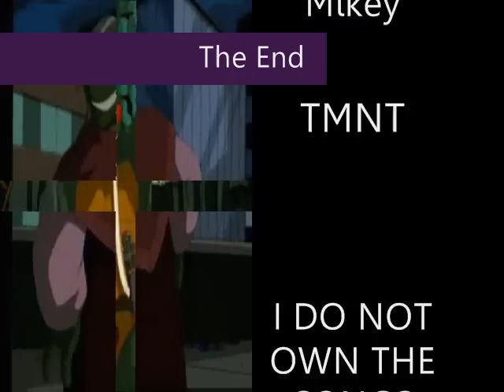Mikey TMNT-Hollywood Tonight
Hollywood tonight is Mikey tmnt  with the aspiration to become an actor and leaves the home wearing Tahitian jeans and did 'favours' to reach the top.At first his family thinks that he's crazy for wanting to become an actor but as soon as they realize that Mikey made it into hollywood they are proud of him. But Mikey quickly learns that fame, power, and fortune isn't at all what its cracked up to be.